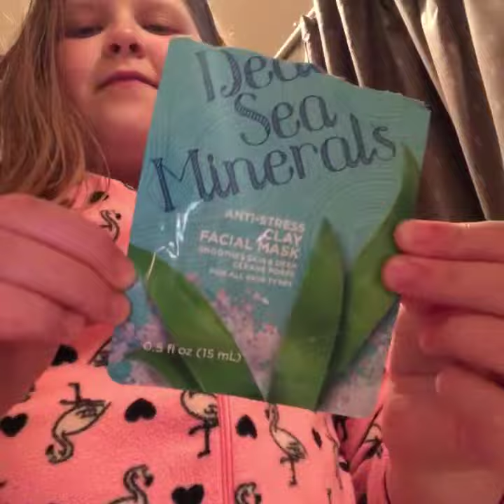My night routine kinda... (short vlog)